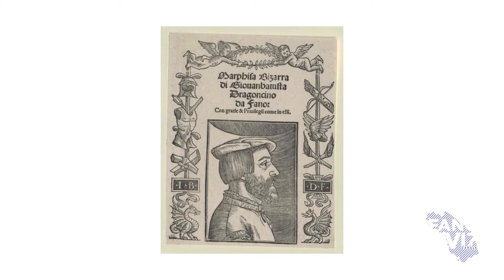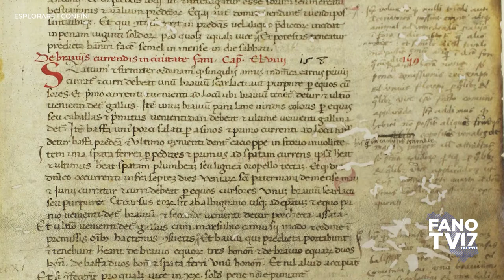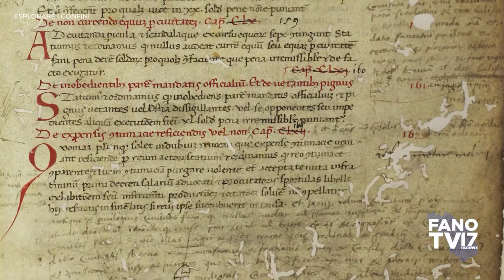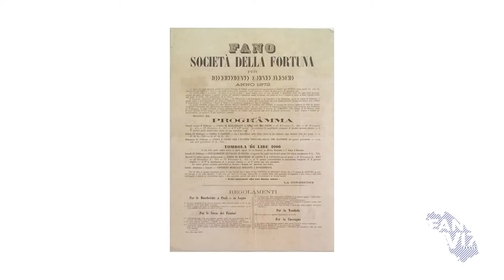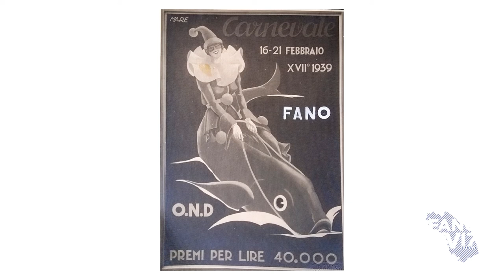01 - ESPLORARE I CONFINI - Il Carnevale di Fano una grande storia